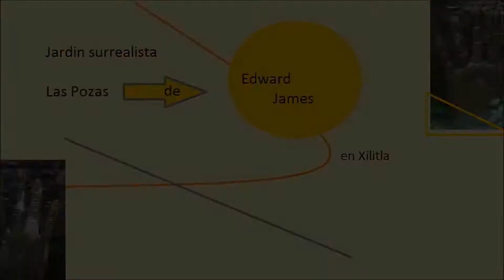🔴MARAVILLAS de MEXICO JARDIN SURREALISTA EDWARD JAMES 😍🇲🇽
Entre los escenarios fascinantes que encontramos en México existe uno realmente sorprendente, uno que conjuga las bellezas de la selva, cascadas y piscinas naturales de la huasteca potosina con la arquitectura y escultura surrealista de un aristócrata inglés llamado Sir Edward James, artista que hizo realidad sus fantásticos sueños y creó la obra de su vida: La casa con 36 estructuras de concreto increíbles, interminables y de cuento que hoy conforman el Jardín de Las Pozas en Xilitla.